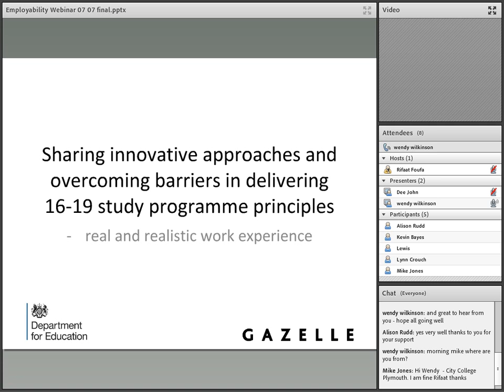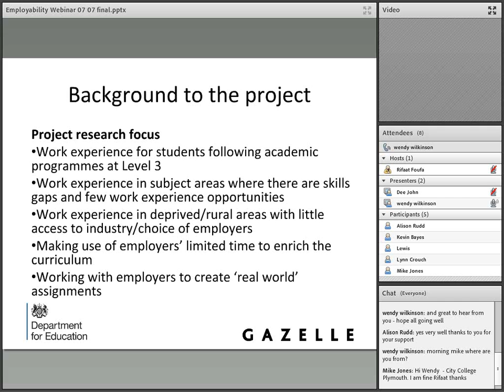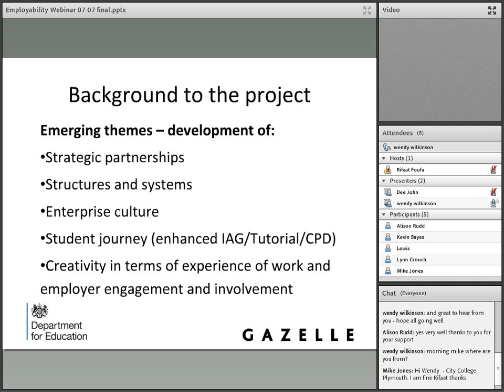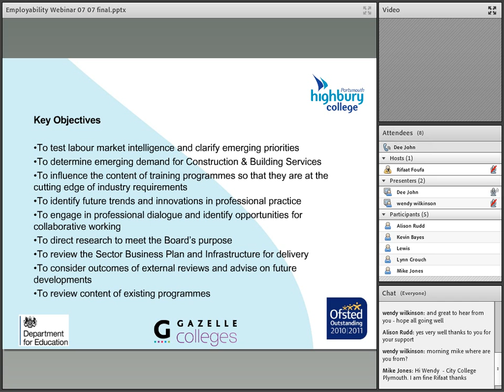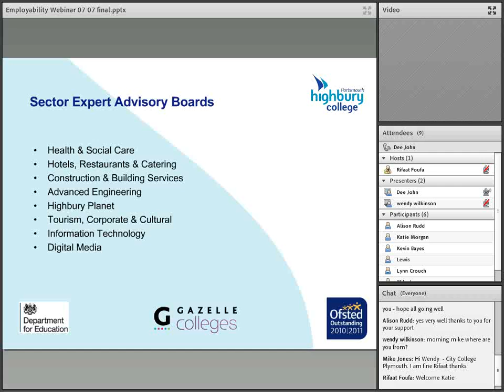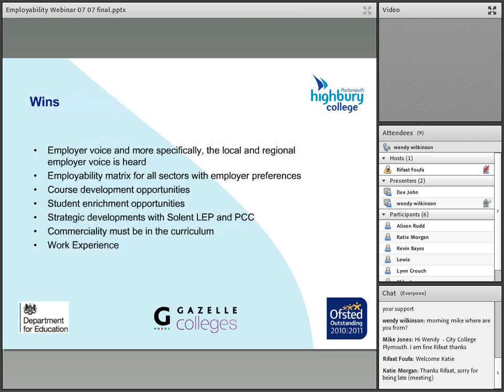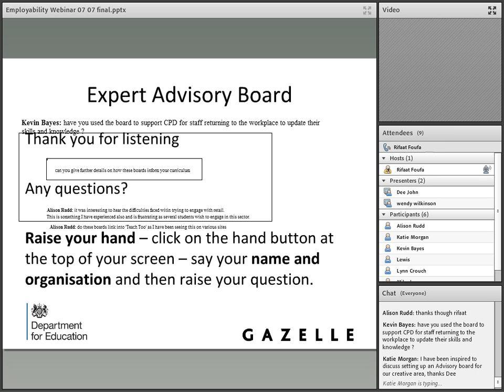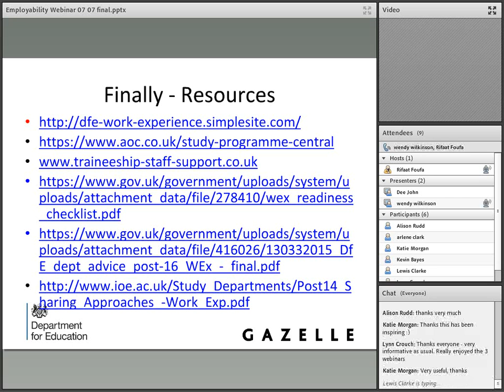Employer Advisory Boards Final- Highbury College